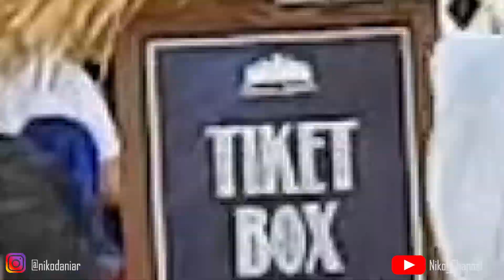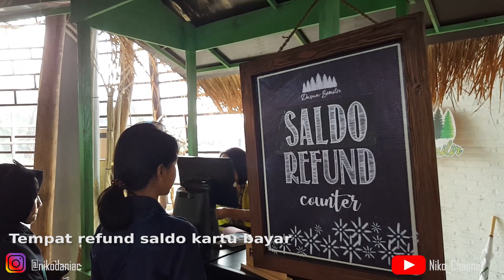Dusun Semilir Bawen - Lokasi Wisata Baru Di Bawen Semarang Jawa Tengah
Video suasana asli di lokasi wisata yang instagramable di Bawen Kabupaten Semarang yaitu Dusun Semilir Eco Park. Banyak lokasi yang bisa dijadikan tempat foto-foto loh...

Alamat: Jl. Soekarno Hatta No.49, Ngemple, Bawen, Ngemplak, Semarang, Jawa Tengah 50661

Semoga Bermanfaat